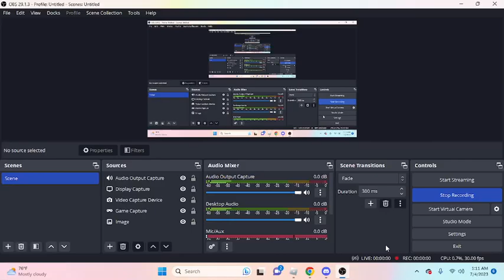new fire work teazer!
well like and sub and go check out Ex-vinity for helping me